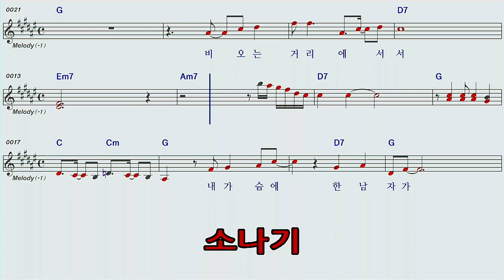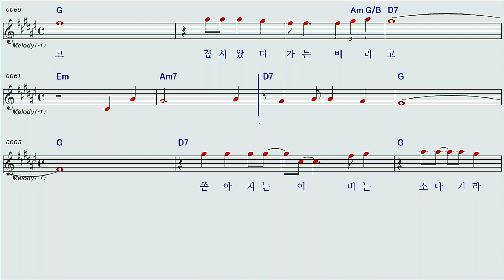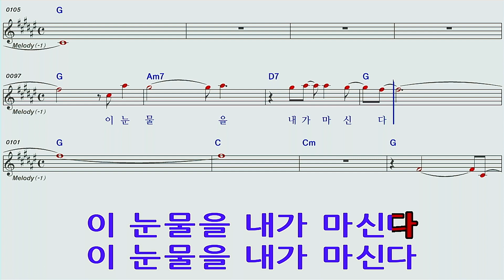소나기♡금잔디G노래방 오선악보 노래방영상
소나기/금잔디G노래방오선악보 노래방영상